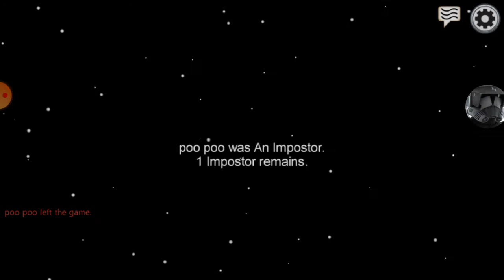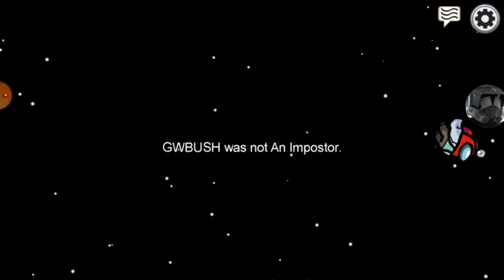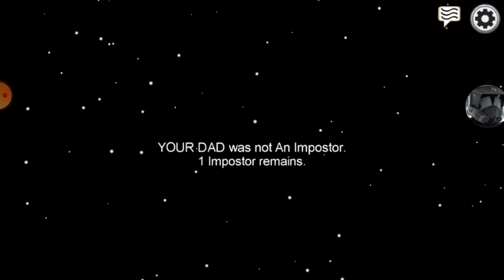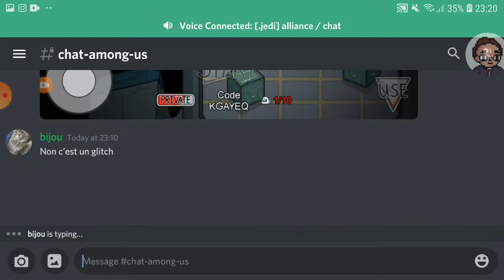Efective game time: 15 seconds||among us||#9